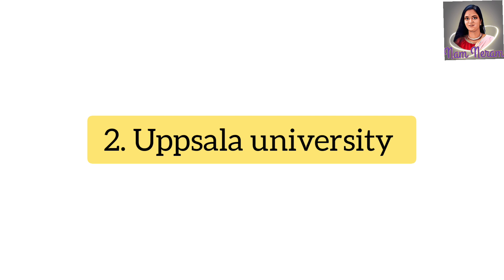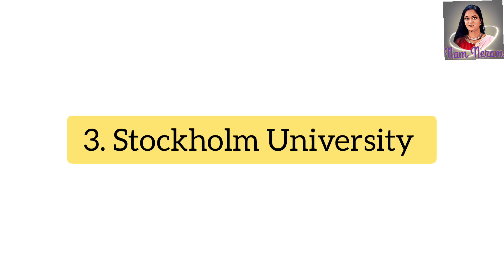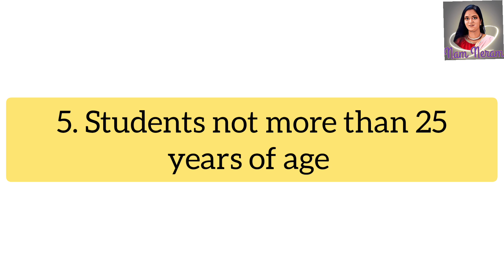MBBS IN SWEDEN 2024 | Medicine in Sweden 2024 | MBBS in Sweden requirements (@namneram2533 )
Sweden is a country famous for affordable and quality medical education. Pursuing MBBS in Sweden universities/colleges is truly a rewarding investment of time, finance and career acquisition. Sweden is well known for the best medical universities. MBBS in Sweden has obtained an incredible position in the world because of high educational standards with modern teaching techniques and well-established infrastructure. MBBS graduates can do a licensing exam conducted in the USA which is USMLE (the United States Medical Licensing Examination) and easily get admission into residency program/postgraduate training in the United States. The local language in Sweden is Swedish but the medium of instruction in Sweden universities/colleges is English

Benefits of Studying MBBS in Sweden for Indian Students 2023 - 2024 ;

Sweden is one of the best places for Indian students to study MBBS because of the following benefits:

1. There is no requirement to appear for the entrance test in Sweden Medical Universities/colleges.

2. Sweden Medical Universities/colleges are recognized by the MCI.

3. There is no requirement to pay the capitalization fee in Sweden Medical Universities/colleges.

4. The students who study MBBS in Sweden would have a wide exposure to clinical practice.

5. The cost of living and the tuition fee of Sweden MBBS Colleges is quite low and affordable for Indian students.

6. The MBBS colleges in Sweden follow the medium of the English language.

7. Excellent hostel accommodations provided by the university.

8. The MBBS degree provided by Sweden MBBS colleges is renowned globally and has great value.

9. The students have the opportunity to work in government hospitals after completing their course of MBBS in Sweden.

Eligibility Criteria for MBBS in Sweden ;

The eligibility criteria of the students who want to study MBBS in Sweden are as follows:

1. The students should have science in their 12th standard and should have an aggregate of 50% marks in physics, chemistry, and Biology.

2. The students should be at least 17 years of age to take admission to Sweden Medical College/ Universities.

3. The students should also qualify for the NEET exam with passing marks to apply for MBBS in Sweden.

4. The students should have English subject in their higher secondary.

5. The students must not be more than 25 years of age.

Top Universities to Study MBBS in Sweden

1. Karolinska Institute

2. Uppsala University

3. Stockholm University

4. University of Gothenburg

5. KTH Royal Institute of Technology

6. Chalmers University of Technology

7. Swedish University of Agricultural Sciences

8. Örebro University

9. Linköping University

10. Karlstad University

Requirements for MBBS Admission in Sweden 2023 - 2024

The necessary documents for taking admission to MBBS in Sweden are the following:

The students should have aggregate 50% marks in physics, chemistry, and biology in the 12th standard.

The students should have English subject in their higher secondary.

The students should be at least 17 years of age on or before 31st December of the admission year.

The students need to qualify for the NEET entrance examination conducted by the (NTA) National Testing Agency.

The students must not be more than 25 years of age.

NAM NERAM